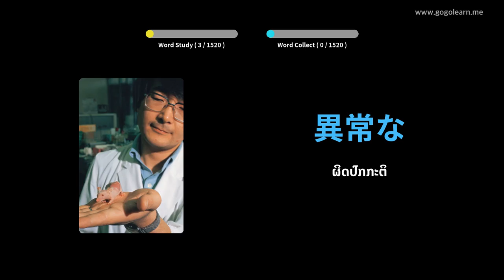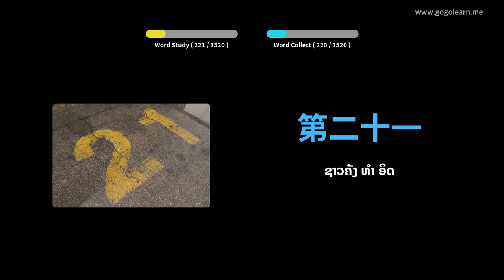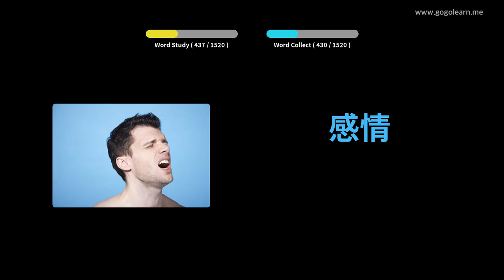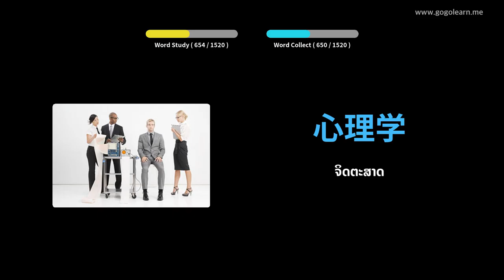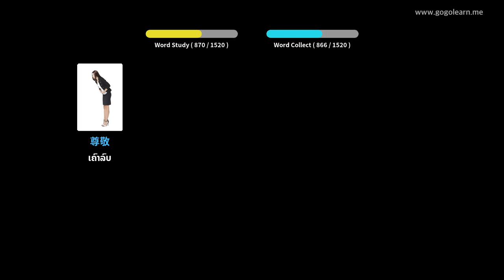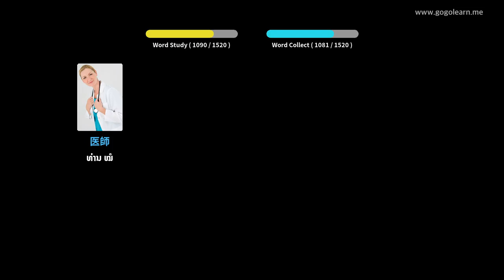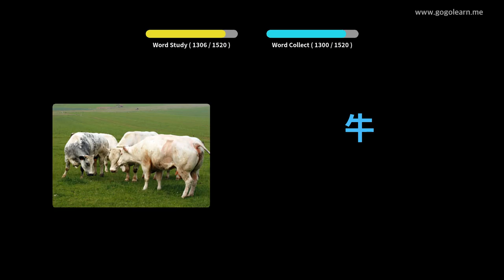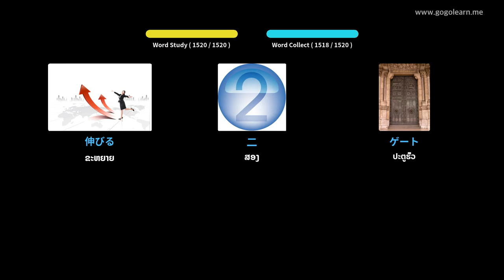ຄຳ ສັບພື້ນຖານພາສາຍີ່ປຸ່ນ | Golearn